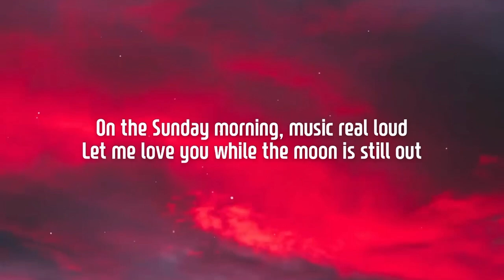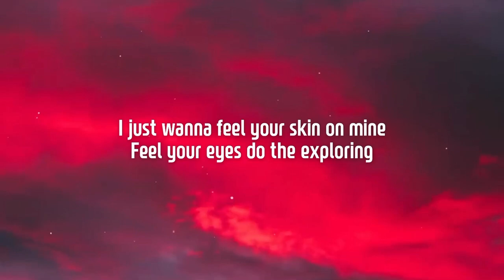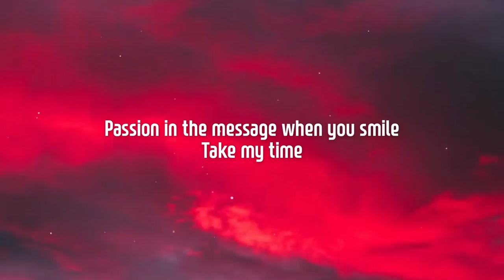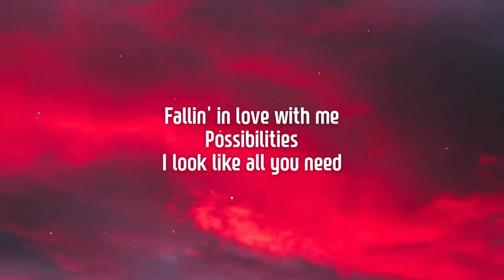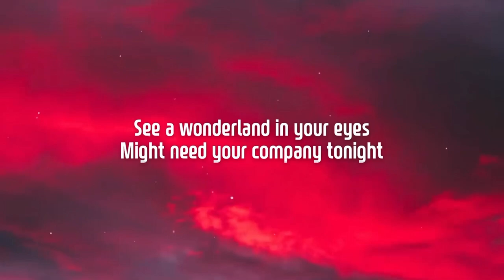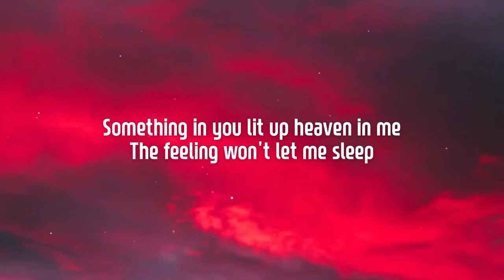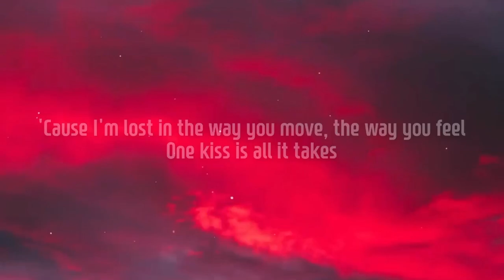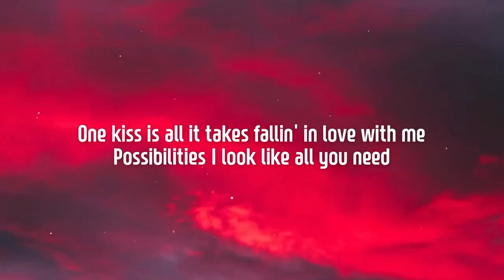Calvin Harris, Dua Lipa - One Kiss (Lyrics)